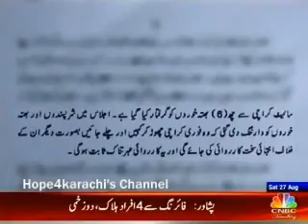CNBC BOSS expose history of crimes in Lyari, Karachi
BOSS program of CNBC expose history of crimes in Lyari, Karachi. Lyari was a peaceful area but in 1980s criminals start entering the area and making their dens in this relatively poor locality. Political patronage make gangster so strong in the area that this month Lyari gangsters abducted and beheaded several innocent citizens in different torture cells. Business community of Karachi is forced to close their business or pay extortion to them. PPP Zulfiqar Mirza MQM peoples Amn committee